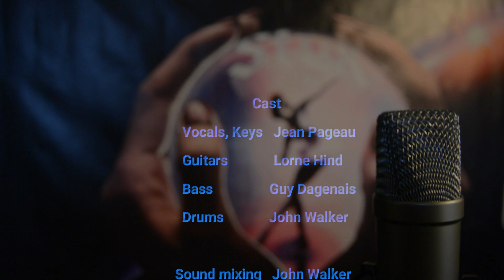Grand Illusion Cover